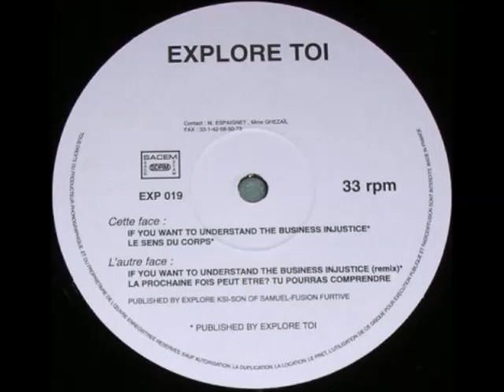Explore Toi - Le Sens Du Corps - EXP.19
A2 From EXP.19